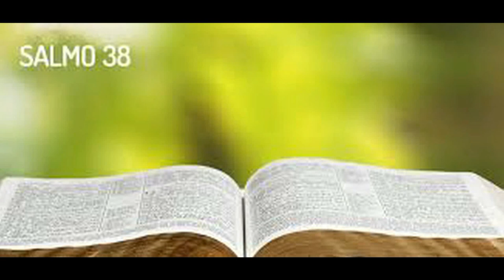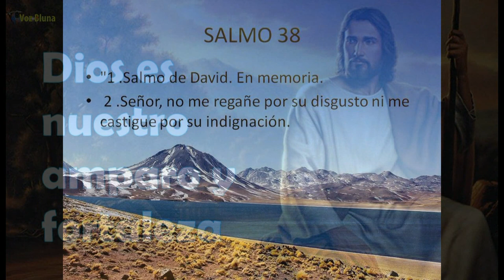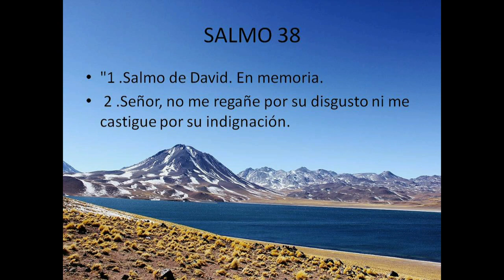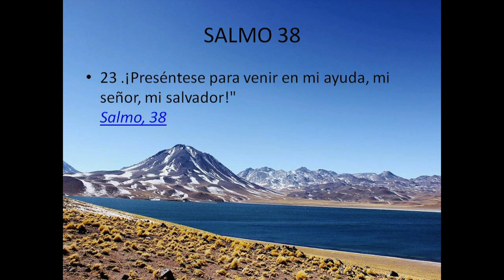GOTITAS DEL ESPIRITU SANTO 8 Oct 2020 Vid y sarmiento Sal 38